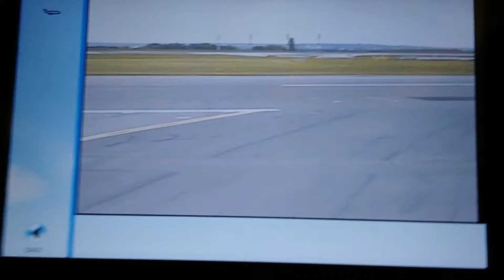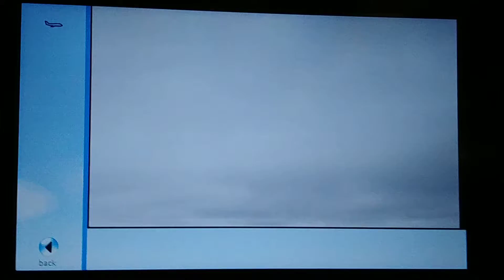Takeoff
Atlanta to Sacramento